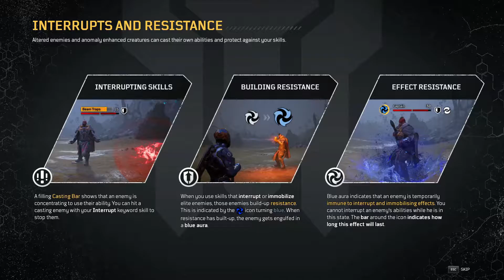Technomancer versus crazy Pyromancer - Outriders